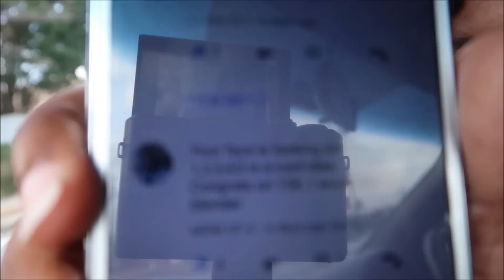FULL DAY OF EATING FOR WEIGHT LOSS (2019) | WHAT I EAT VEGAN 🌱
Here's my full day of eating for weight loss. This is what I eat in a day to lose 3 lbs in 3 days (a pound a day) on my 2019 vegan weight loss journey. Hopefully, this gives you motivation on how to start your journey in 2019. I show you how to lose weight on a vegan diet or any diet and achieve your goals in a sustainable and healthy way. When I first went vegan, I lost 60 lbs in 7 months, then I had two pregnancies. In my Lose It With Cris series for Veganuary, I will share the ups and downs of finally getting to my weight loss goal.

These recipes are in our new vegan family cookbook bundle!

To usher in 2021, for 21 days, we are offering our 3-book Vegan Family Cookbook Bundle for only $9.99!

Thank you to all who ordered! Don’t forget to leave a cookbook review

✨ JOIN our newsletter to be the first to know about new vegan products and launches

✨KITCHEN TOOLS:
Air fryer

✨FILMING/EDITING GEAR
Canon G7X
Canon T7i

//vegan food delivery
Healthy smoothies and soups delivered (Splendid Spoon) - Save $10 on your first order

//services
Instacart: sign up to have your groceries delivered, straight to your door

✨ About Us
We are This Infinite Life, a dynamic black vegan family of eight with six vegan kids! We share our love of plant-based food through easy recipes, down-to-earth product reviews, and joyful family vlogs!

Some of our subscribers' favorite vegan recipes from us include our vegan meatloaf, homemade vegan ground beef, and our delicious, healthy kale wraps. We've been among the first to feature up-and-coming vegan brands such as Slutty Vegan, Atlas Monroe fried chicken, and Daring chicken. We've also become known for our honest taste tests of meal delivery services such as our Veestro review, and the best vegan bacon.

Throughout our three years on YouTube, we've also been on the scene when a new vegan burger, chicken, or breakfast sandwich hits the market. We've traveled to vegan product launches such as Beyond Beef at Del Taco, KFC Beyond Fried Chicken, and the Impossible Whopper at Burger King.